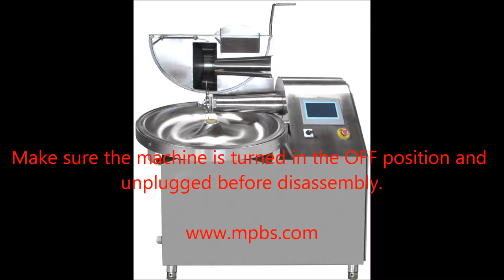M40BC Bowl Chopper Blade Disassembly Demo 323 268 8514